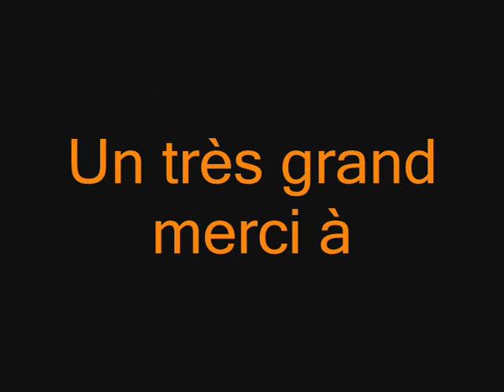GTA IV : Bug du bâtiment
Bug du bâtiment pour .Désolé pour les lignes noires
Participants : portjerem63   ArcPapier   AlarmeKouka   Sebroger